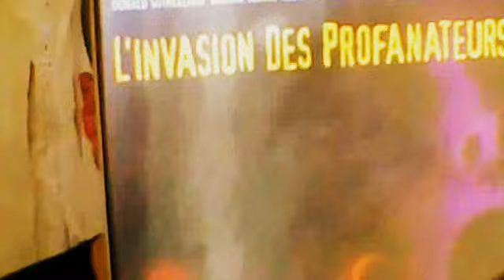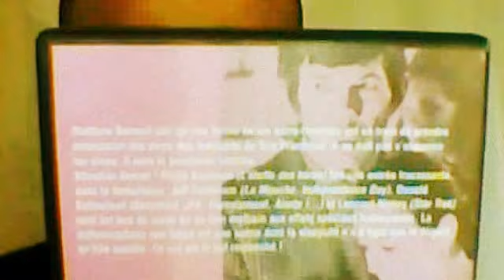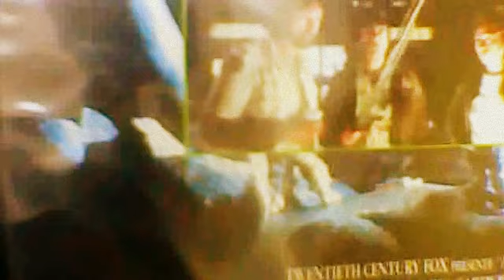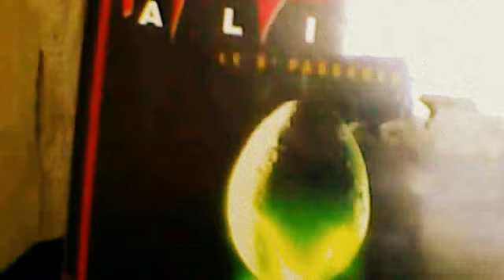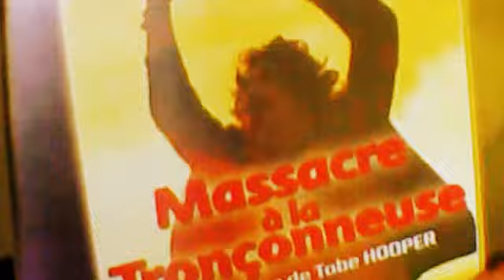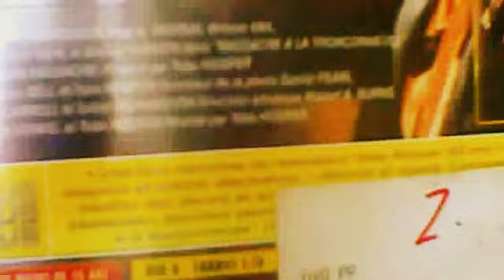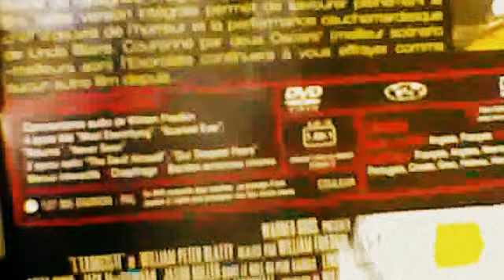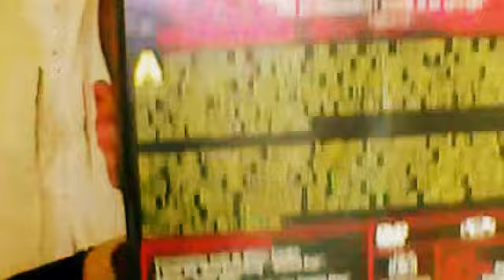{COLLECTION / DVD } Les Plus Grand Chef d 'oeuvre de l 'Horreur et de L épouvante des 70 's *N°2*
Je vous presente"" Ryan Zaneffio"" dit (The MrJeffactor) un Nouveau Realisateur, Acteur Metteur en Scene, Cinephile ,Cineaste, Scénariste, Chef Décorateur , Assisstant Cinematographique ,Presentateur et Animateur d 'Emission de talk Show horrifique et aussi de tout genre et style television, Ryan Zaneffio est aussi un compositeur Musicale de bandes son de Film et de BO Soundtract movies ,et pour finir Comedien theatrale et Chanteur compositeur et aussi Rappeur..Le Présentateur de cet emission et animateur de ce talk Show morbide et horrifique superbement presenter par le Grand et tres taluentueu artiste qu 'est Ryan Zaneffio./RYAN ZANEFFIO nous rend hommage au plus grand films et Chef d 'oeuvres Cultissime et mythiques du 7eme art du Cinema d 'horreur du fantastique et de l épouvante !!! Alors pour commencer cet emission un premier film** L 'invasion des Profanateurs** ( Invasion of the Body Snatchers) ce prodigieux et fantastique film de Science fiction Horrifique realiser par philip kaufman est un Chef d 'oueuvre terrifiant a souhait et contenant des effets speciaux Hallucinant et Malsains!! absolument dement et siderant !! Ce Film est Monumentale est na rien a envier aux Grand Film Cultes "The Thing "et ,"Alien le 8 eme passager" dans ce Film il ya des star comme Jeff Globlum l 'acteur de "La Mouche" de david Cronenberg et aussi le Heros de la Serie Culte Star Streck dit ''Mr Spock' et aussi un Grand Acteur "Donald Sunderland" ( Haute Securite)il y aussi **Alien, le 8 Passager** un Extrordinaire film de Science Fiction et d 'Horreur un Grand Classique et Chef d 'oeuvre Cultissime du 7 eme Art du Cinema Ce Film est Effrayant et aussi l 'un des plus Terrifiant de l 'Histoire du Cinema avec Sigourner Wever au sommet du Son art!!.Sinon par la suite On a un grand Film dd 'Horreur qui obtenu le Grand Prix Critique du Festival d 'Avoriaz en 1974 un Film Choc Mythique et Culte et une des Reference et pionnier du Genre **Massacre a La Tronconneuse**de Tobe Hopper qui a traumatisez toute une generation de Cinephile et le monde du Cinema en Général ce film fut "interdit pendant 5 ans en France" et marque les esprit a tout jamais avec une ambiance Cauchemardesque et terrifiant a l 'etat pur!!ce film etait interdit au moins de 18 ans!! donc ames sensibles s 'abstenir serieusement!! et Attention !!Pour Finir en beaute l 'emission on a un dernier DVD on vous presenter alors attention ca va frapper extrement fort dans le Cinema "L 'Exorciste"de William Frieklin alors celui la on ne present plus tellement il est connu mondiablement et a traumatiser toute la planète avec une interprertation de linda Blair abslument demoniaque et malsaine a Souhait cefilm a ete couronner par "2 oscar meilleur scenario et meilleure musique" aujourduit comme demain ***l 'Exorciste*** est consider tout simplement comme le Plus Grand et le terrifiant film et le Plus cauchemardesque toud tous les temps ! voila j 'espere que vous allez pas fire trop de cauchemards !!!alors bon Courage si vous les regarder tous Bonne Chance !!pour dormir a apres !!! Ce Talk Show Morbide et horrifique est realiser par RYAN ZANEFFIO L ' Acteur /Realisateur /Metteur en Scène/ Cineaste / Cineohile/ assisstant Cinematographique / RYAN ZANEFFIO est aussi Compositeur Musicale de bandes Sons de Films / Chanteur Compositeur(Rappeur) et pour Finir presentateur d' emission tele et animateur de talk Show comme Comedien voila diredted par RYAN ZANEFFIO.